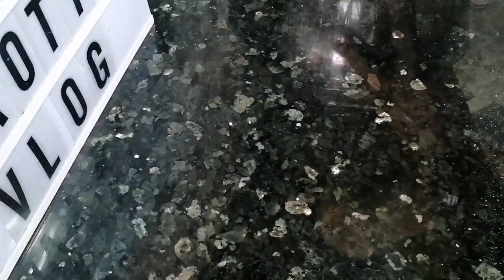أروع مسمن بالقمح الكامل كيجي اكتر من رائع يستحق التجربة